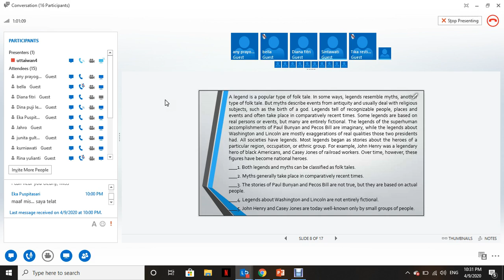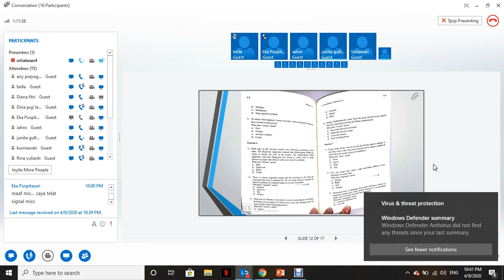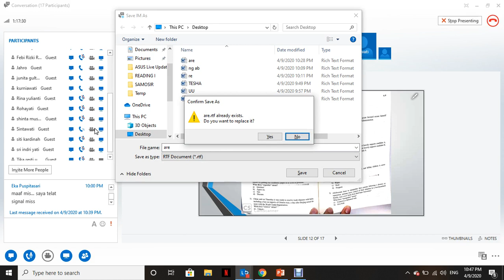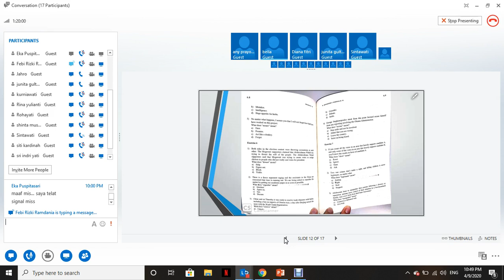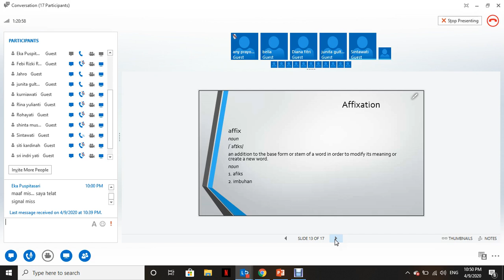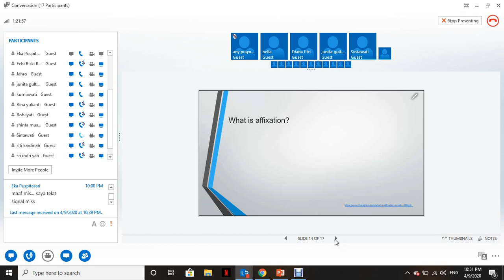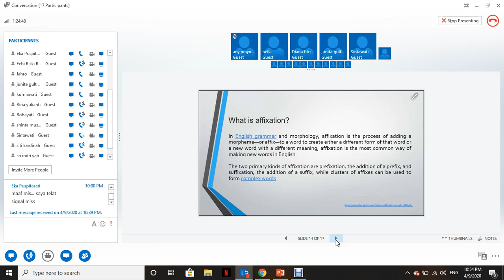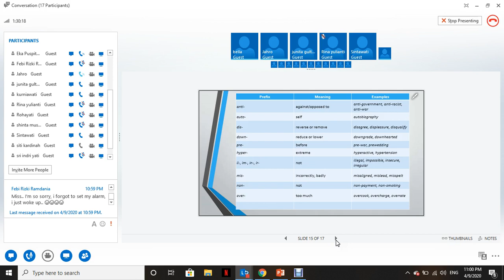2020 Reading 1 UTT OL4 09042020 3